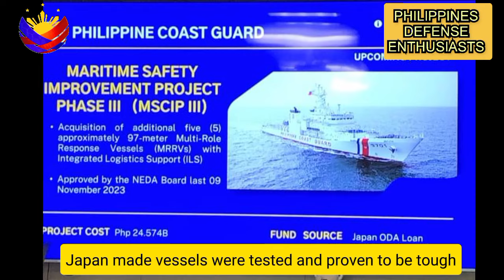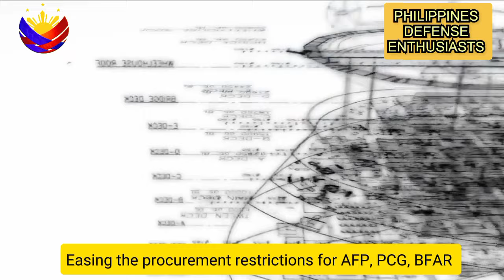Pambardagulang barko para sa PCG at BFAR iminungkahi ulit. $35B aprubado na ni PBBM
Lumabas ulit ngayon ang panawagang bumili ng mura ngunit malalaki at oangbaradagulang barko mula sa mga oil rig company. $35B AFPMP budget approved na ni Pbbm.

Related channels
Good news Philippines
Maki trip
Sir Romiel Tv
Terong Explained
Defense Ph
Melvs Castle
Update Ph
SirLester channel
Literacy Corner
Pacific Defense
Max defense
Maxdefense